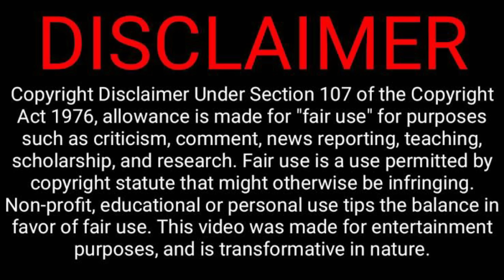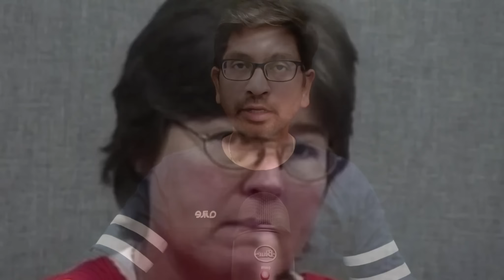நிஜவாழ்க்கையில் இப்படி கூட மனிதர்கள் இருப்பார்களா? Steven Beard Case: PART 02 | Crime Story Tamil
Hollywood சினிமாவை மிஞ்சும் வேற லெவல்  Plan. Crime story tamil narrated by velrajan crime diaries.